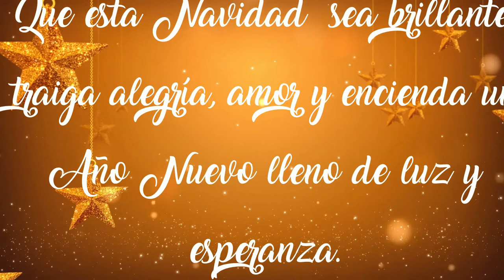Feliz Navidad - Colegio Matilde Huici Navas 🎁🎅🎄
Un saludo de Navidad para toda nuestra comunidad Matildina.